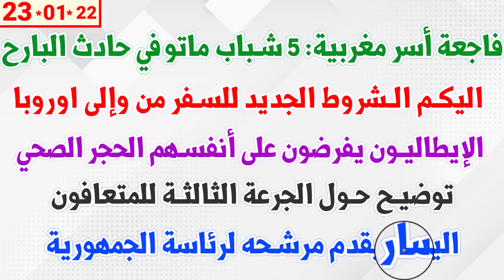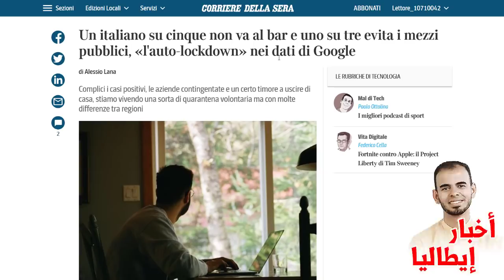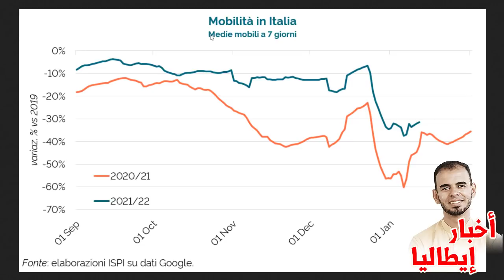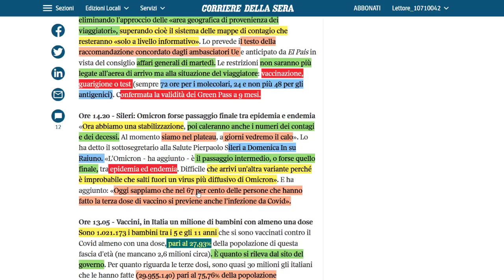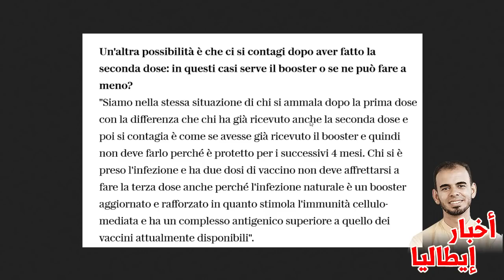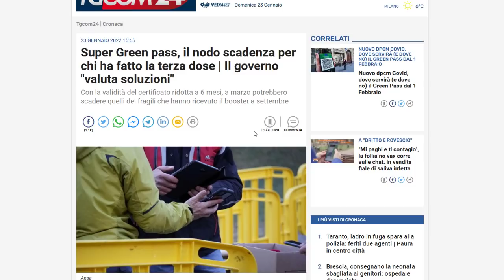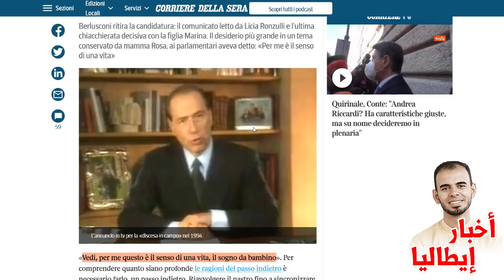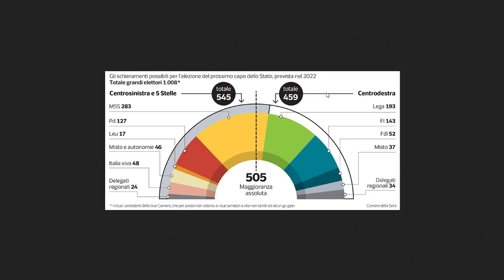فاجعة: 5 شباب ماتو في حادث + الإيطاليون يفرضون على أنفسهم الحجر + اليسار يقدم مرشحه لرئاسة الجمهورية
فاجعة أسر مغربية: 5 شباب ماتو في حادث البارح + اليكم الشروط الجديد للسفر من وإلى اوروبا +  الإيطاليون يفرضون على أنفسهم الحجر الصحي + توضيح حول الجرعة الثالثة للمتعافون +اليسار يقدم مرشحه لرئاسة الجمهورية